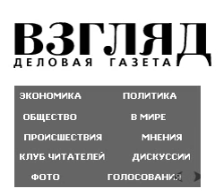ВЗГЛЯД Медведчук указал на единственное лекарство от распада Украины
ВЗГЛЯД Медведчук указал на единственное лекарство от распада Украины l Медведчук указал на единственное лекарство от распада Украины 9 февраля 2019, 22 14 Глава политического совета Оппозиционной платформы За жизнь Виктор Медведчук указал на единственное лекарство от распада Украины, однако признал, что эта мера не может быть реализована из-за действующей редакции украинской Конституции . Медведчук заявил, что является сторонником федеративного устройства Украины, потому что считает, что федер